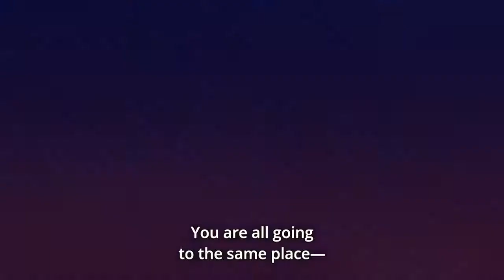fight Naruto and Sasuke vs Momoshiki full